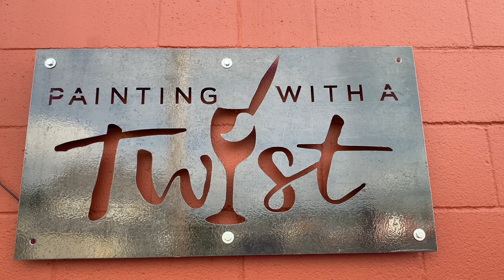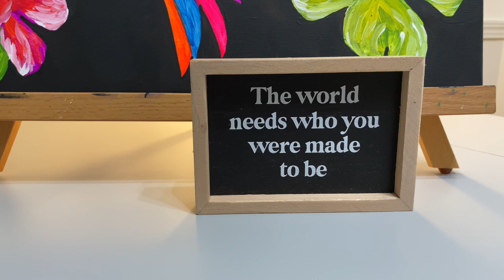Painting Trip to Canton, Ohio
Here is what I like to call a God wink story from my painting adventure to Canton, Ohio.

Thank you, Painting with a Twist North Canton, for a fun afternoon of creative freedom!